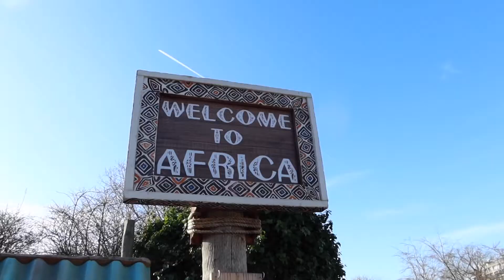London Zoo Vlog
I visited the London Zoo!

Sub count at the time: 53